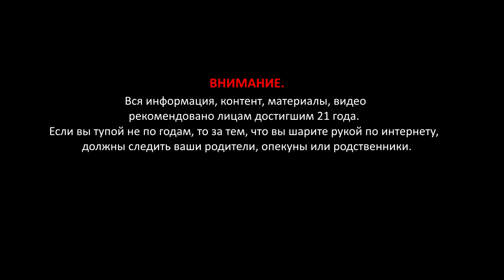Варфрейм Серая Лига / Warframe Grey League Ленц + мод разлома - красиво, дорого, бесполезно